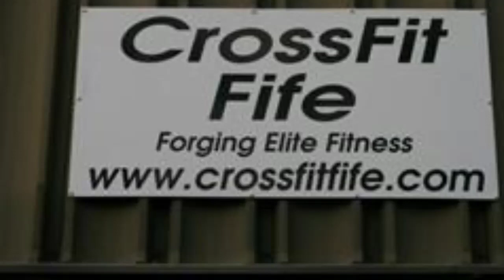Crossfit fife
thursday 2nd feb 2012